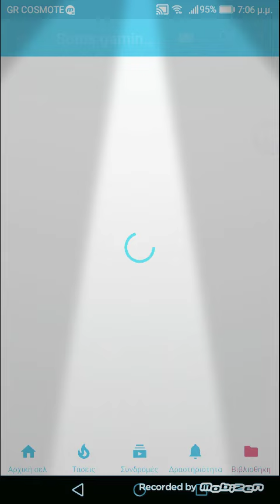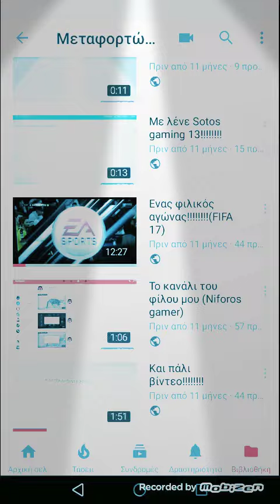50 συνδρομητές στο κανάλι!!! Ευχαριστώ!!!